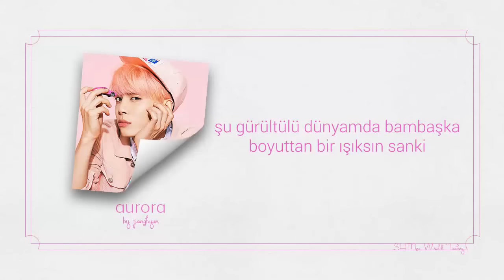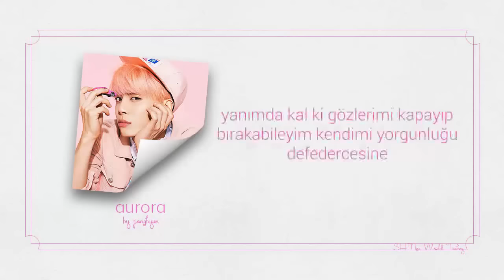JONGHYUN | Aurora (Türkçe Altyazılı)